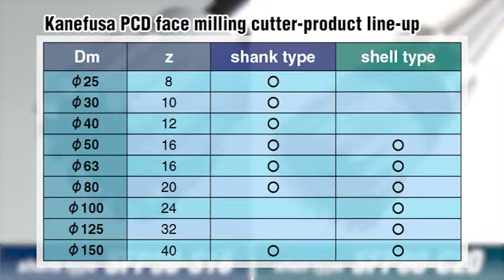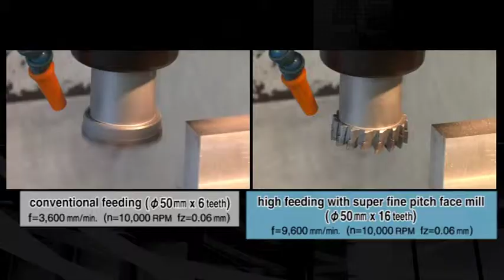PCD Fine Pitch Tooth Face Mill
With fine pitch PCD tooth, the tool realizes high speed feeding and for higher productivity on aluminum surface with superb precision.